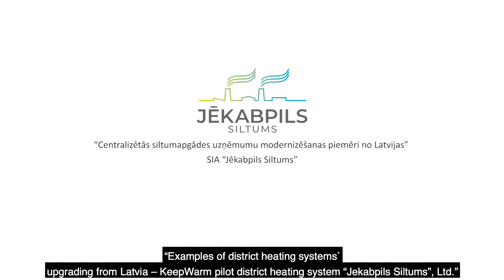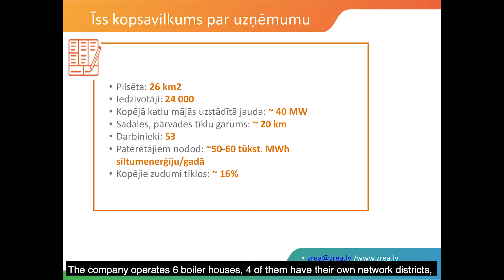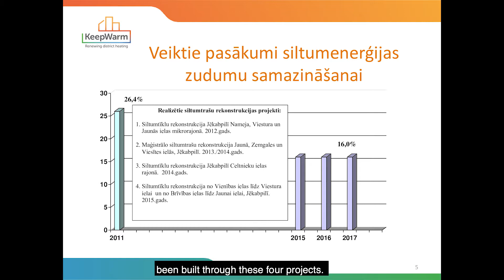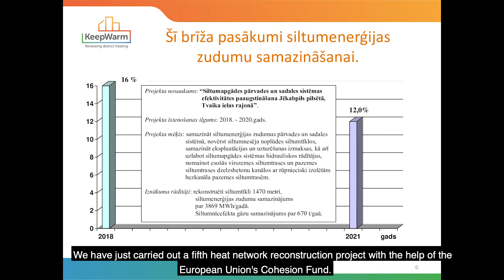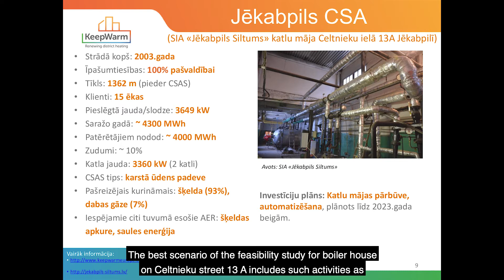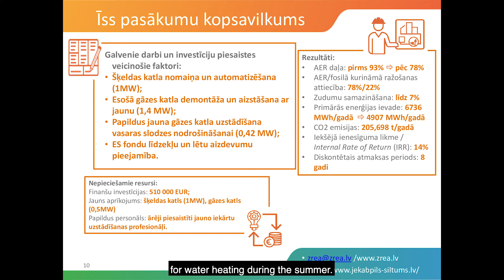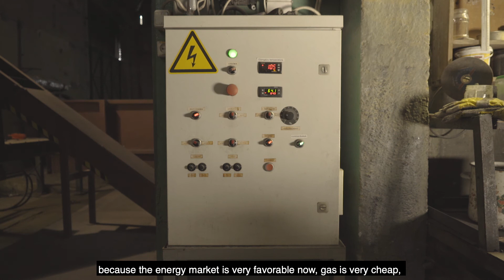CSA sistēmu darbības uzlabošana - piemērs no SIA "Jēkabpils Siltums" (latviski)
ES programmas "Apvārsnis 2020" finansētā projekta KeepWarm (par centralizētās siltumapgādes (CSA) sistēmu darbības uzlabošanu Centrāleiropā un Austrumeiropā) ietvaros ZREA nodrošināja konsultatīvu atbalstu vidēja mēroga CSA uzņēmumam no Jēkabpils pilsētas - SIA "Jēkabpils Siltums" ar mērķi veicināt tā modernizēšanu un dalīties šajā pieredzē ar citiem līdzīgiem CSA uzņēmumiem. Šajā video sniegta vispārēja informācija par uzņēmumu, tā īstenotajām un plānotajām aktivitātēm siltumapgādes sistēmas modernizēšanā. Vairāk informācijas